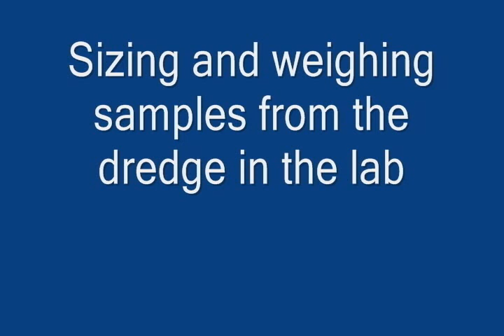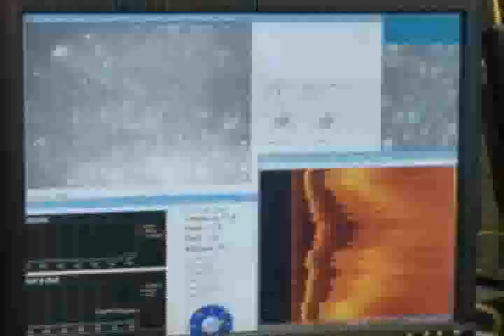Onboard a Scallop Survey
Sights and sounds from a 2009 scallop survey cruise. Credit Dvora Hart, NOAA NEFSC. Sorting the dredge catch, sizing and weighing samples, launching habitat mapping camera, and mapping images.